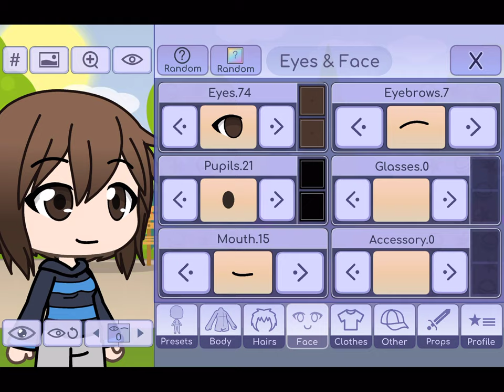{OOF, FORGOT TO UPLOAD/REQUESTED} How I Make Mama in Gacha Life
My Mother.
Requested by ChristianCortes TehBrandoYoutubers2020.